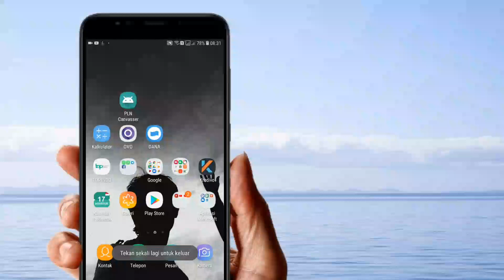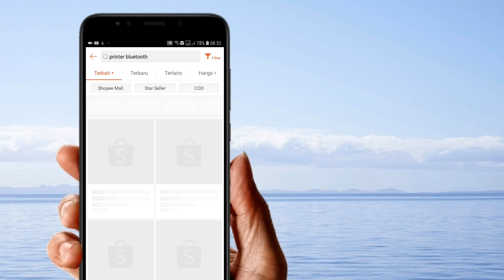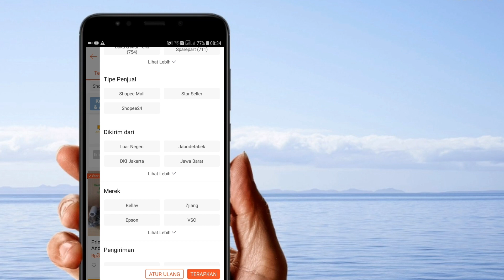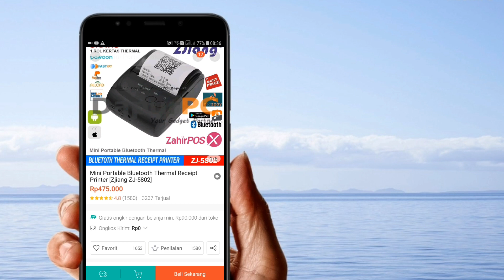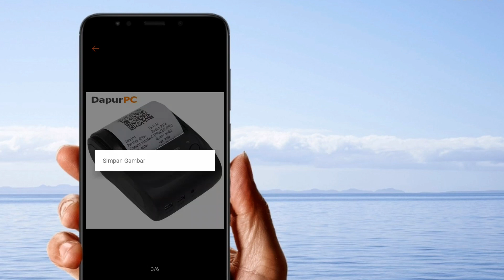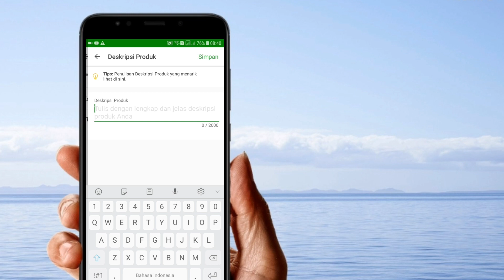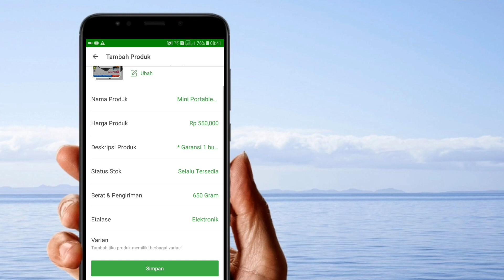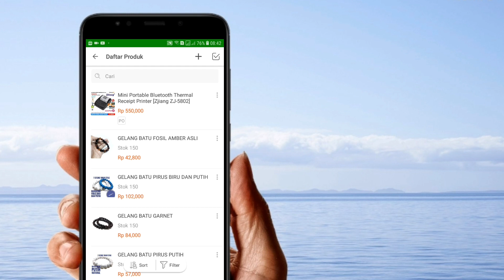Dropship dari shopee ke tokopedia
It is important to know!
Patrons pay only for new tracks. Those tracks that I created earlier, the patron receives for free. If you become my patron, you can download this track for free. Become my patron now

● Become my patron and get access to all of my free music tracks without copyright.

FAQ:

● Sure! Just download this track and you are ready to use it! If you become my patron, then you can use this track unlimits (Become my patron

► What you can find here:
Background Music,
Instrumental Music,
Background Music For Videos,
Background Music For Corporate,